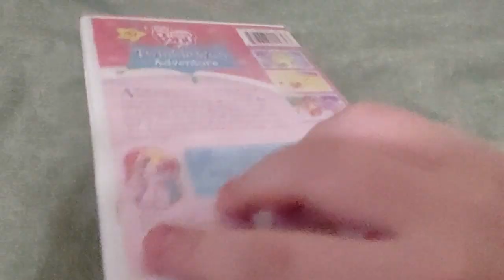My Little Pony - Twinkle Wish Adventure DVD Overview!